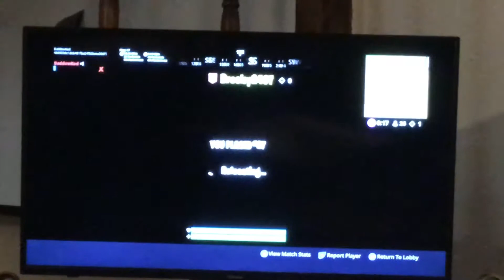It was just a potato with no legs